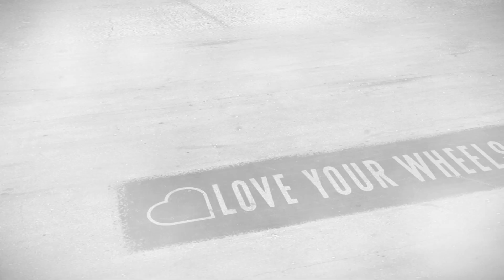Spring Tune Up 2024 TV30